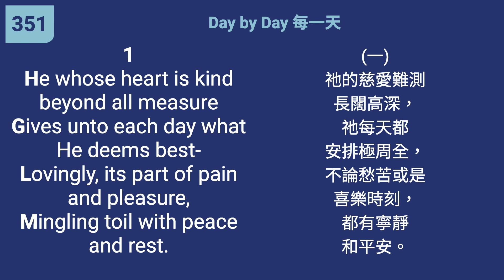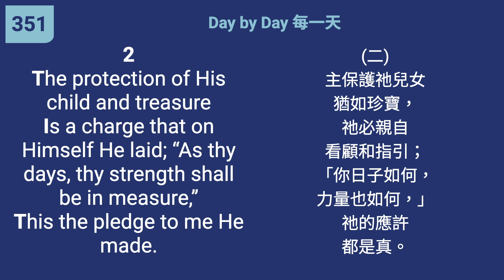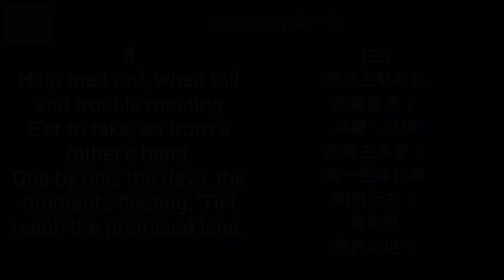351 - Day by Day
"Your strength will equal your days." (Deuteronomy 33:25)